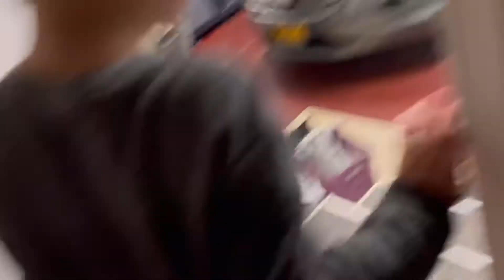Mom’s 80th Birthday Surprise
We are so blessed to have our Mom and for her 80th Birthday we surprised her with a Prime Rib dinner made by all her kids!  Normally, we always have Rigatoni for birthday dinners so to make it truly special we made her favorite instead!
Thanks for celebrating this milestone with my La Famiglia 💝🥰🤗
Layton and Patrick take over filming duties and we can see the beginnings of a couple future Tubers in the making!